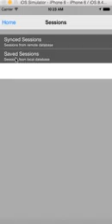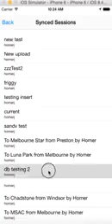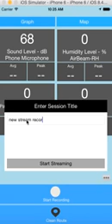AirCasting iOS App - Md Akmal Hossain